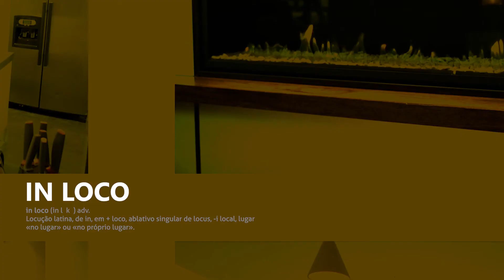Moradia V4 em Nafarros (Sintra) – Exclusivo EasyGest | In Loco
Lotes de terreno entre 411 m² e 1000m² de terreno, nos quais serão construídos moradias V4 de arquitetura moderna.

🌳 Um contacto único com a natureza – entre Colares e Sintra
⛱ A 10min. das praias
🌄 A 10min. de Sintra

Marque já a sua visita ou contacte-nos para mais informações!

AMI: 8989